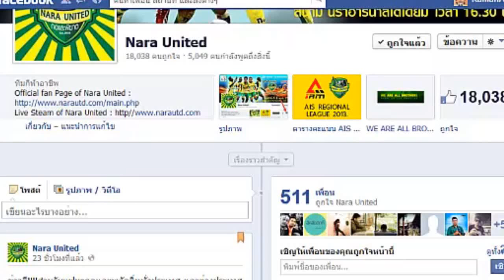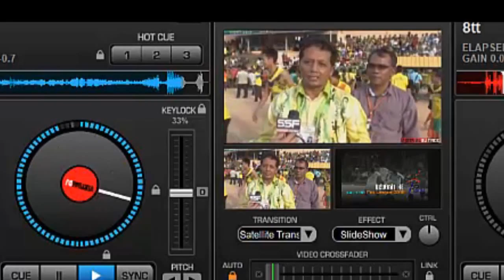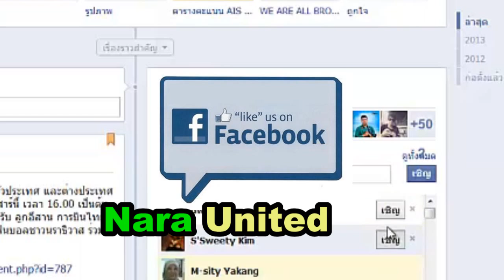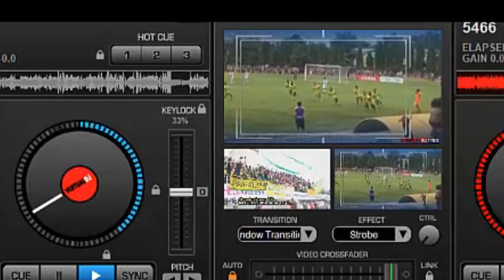กดLike Nara United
เชิญเพื่อนๆของท่านมากดlike ผ่านเฟสนรายูไนเต็ด เราจะไปดี1ทั้งจังหวัดครับ อินชา